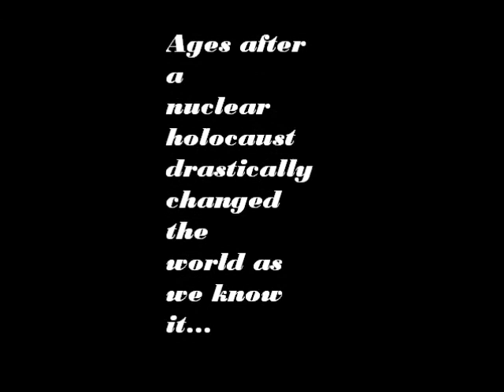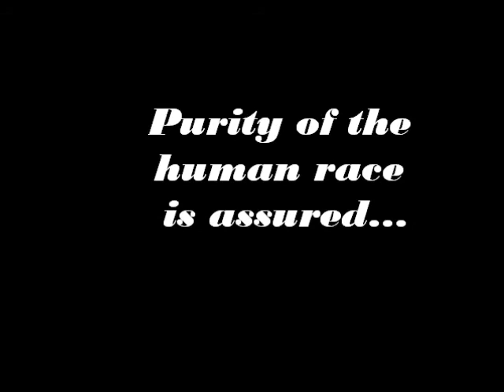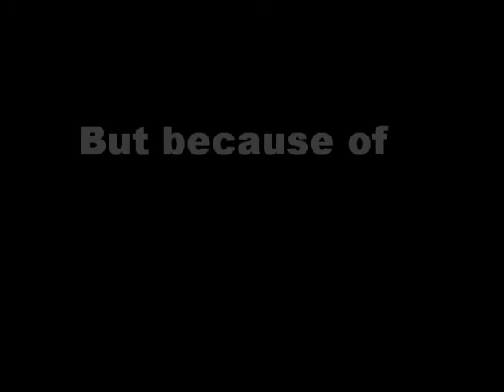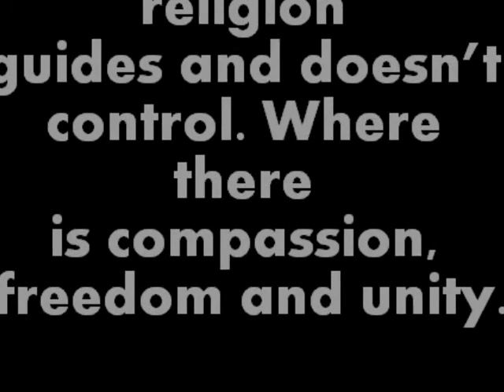the Chrysalids movie trailer(2)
the REAL good version of our project